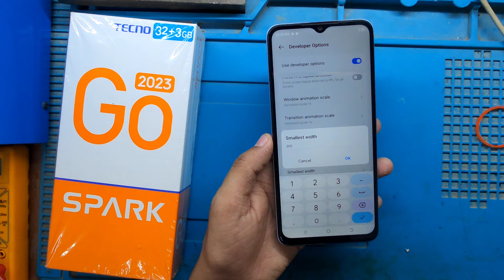Tecno Spark Go 2023 DPI Option On (Sensitivity Increase)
📌Paid Work

📌UPI- madrishav@ybl